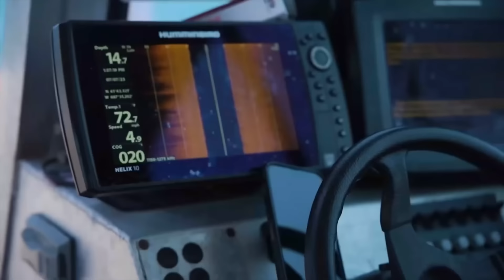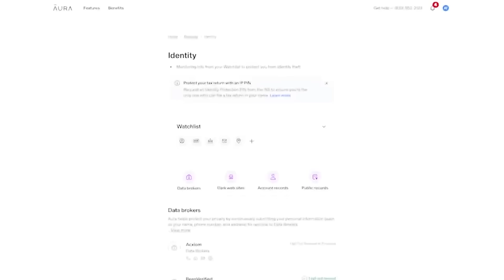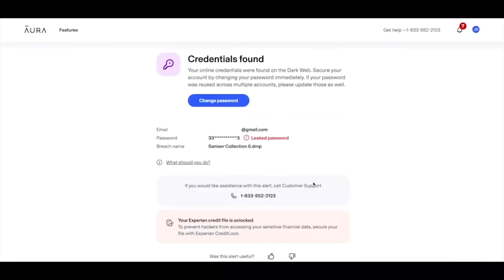COPS Pull Up & Confiscate MURDER Evidence..(Anxious Criminals)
COPS Pull Up & Confiscate MURDER Evidence..(Anxious Criminals) In this video I go scuba diving to see what criminal evidence I can find underwater at the river.